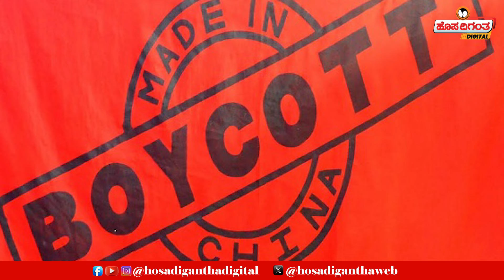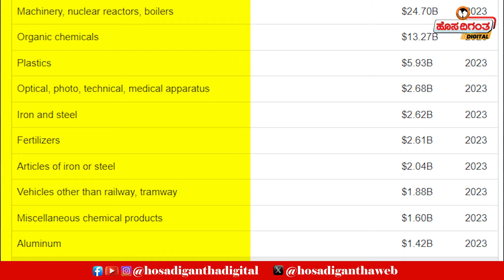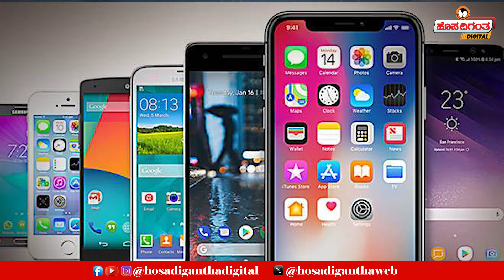PM Modi | Make in India | ಮೇಕ್ IN ಇಂಡಿಯಾ ಅಡ್ಡಾ - ಚೀನಾಗೆ ಖೆಡ್ಡಾ..! China | Hosadigantha Digital